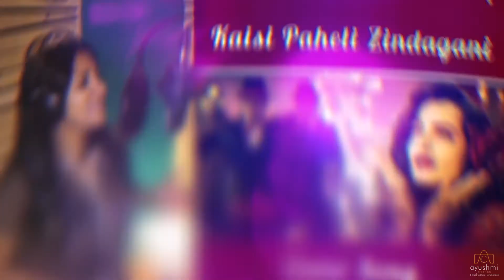Singer Promo Video | Singer showreel Video | Artist Video Work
Film- The Unparallel Queen of Live Entertainment Gopali Gokak Promotional Video
Duration- 2 minutes 50 secs
Service name- The Unparallel Queen of Live Entertainment Gopali Gokak Promotional Video
Client name-Gopali Gokak & Team

Experience the Melodic Charm of Gopali Gokak!

Get ready to be enchanted by the soulful voice of Gopali Gokak, a rising star in the world of music! Whether you're a fan of traditional melodies or modern rhythms, Gopali brings a unique blend of emotion, artistry, and passion to every song she sings.

Join Gopali on her musical journey as she releases her latest track, a heartfelt tune that’s sure to touch your soul. From mesmerizing vocals to captivating lyrics, this is a performance you don’t want to miss.

Watch the stunning music video now and feel the power of music come alive.